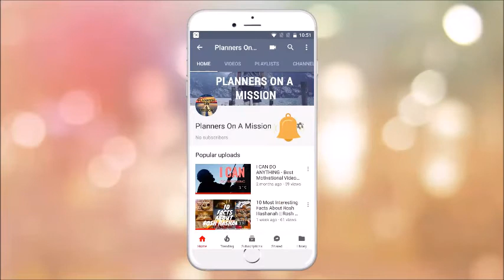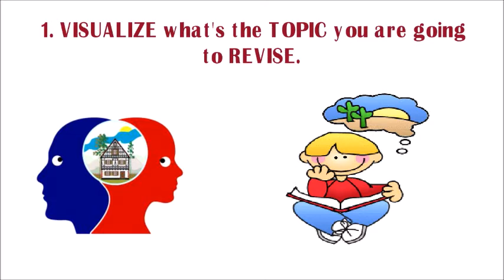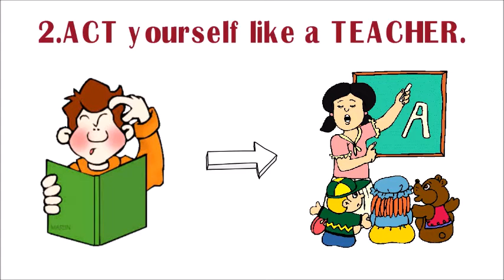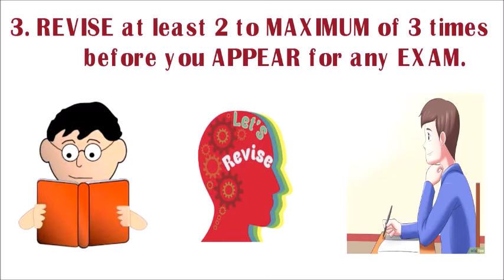How to Revise | How to Remember 100% what you have Studied -10th & 12th ✔ | Competitive Exams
HI FRIENDS !!

YOUR SUPPORT IS SO MUCH APPRECIATED. IT MOTIVATES ME TO WORK HARDER. THANK YOU SO MUCH ONCE AGAIN.

IF YOU ARE WRITING YOUR BOARDS IN MARCH 2018, YOU HAVE TO WATCH IT!DON'T MISS IT!!

Hi Friends! Today I am back with one of the most requested video on how to revise. This is one of the videos on the exam series.Revision is so important because only when you revise your memory will be able to retain and this in return you will be able to remember well when writing your exam. I am giving you 3 tips which is going to be very helpful to you in your exams.These tips can be followed for any school or competitive exams.These tips will make you remember what you have studied.

नमस्ते दोस्तों! आज मैं कैसे संशोधित करने के लिए सबसे अनुरोधित वीडियो में से एक के साथ वापस आ गया हूँ। यह परीक्षा श्रृंखला पर वीडियो में से एक है। पुनर्वास इतना महत्वपूर्ण है क्योंकि केवल जब आप अपनी याददाश्त को संशोधित कर सकेंगे तो इसे बनाए रख सकेंगे और इसके बदले में आप अपनी परीक्षा लिखते समय अच्छी तरह से याद रख सकते हैं। मैं आपको 3 युक्तियां दे रहा हूं जो आपके परीक्षाओं में आपको बहुत मददगार साबित होगा.इस सुझावों को किसी भी स्कूल या प्रतिस्पर्धात्मक परीक्षाओं के लिए किया जा सकता है। ये सुझाव आपको याद रखेंगे कि आपने क्या पढ़ा है।

If you think this video can help someone , please SHARE it and do COMMENT.

🚩How to Prepare for Exams in 15 days [Hindi - हिन्दी] ✔ | Last 15 days strategy | Class 10th and 12th

🚩How to Finish Board Exams on Time |Exam tips 2018| समय पर बोर्ड परीक्षा समाप्त करने के लिए कैसे करें

🚩BEST WAYS TO STUDY FAST FOR BOARD EXAMS 2018 | बोर्ड परीक्षा के लिए फास्ट अध्ययन का सर्वोत्तम तरीका - PART 1

🚩How to score 95% in English Board Exam 2018 | IMPORTANT TIPS FOR SECTION A, B & C